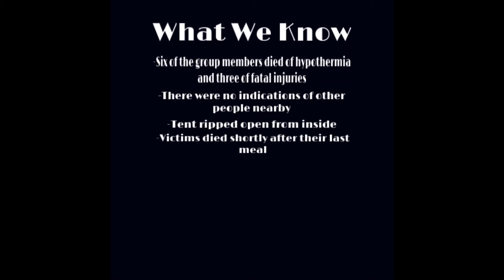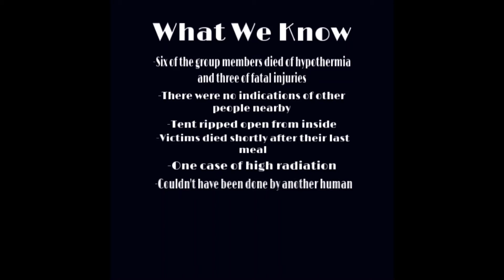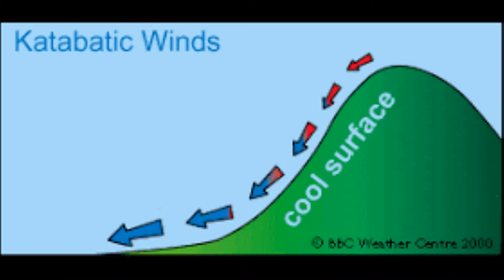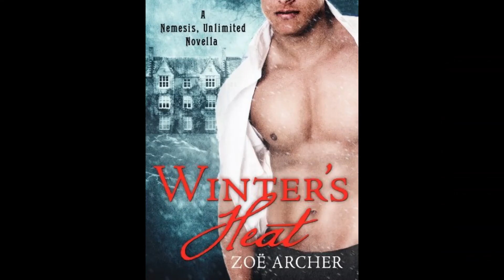Mysteries - The Dyatlov Pass Incident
In episode one of the Mysteries series, we take a look at the tragedy that was the Dyatlov Pass Incident, and the causes that could be behind it.